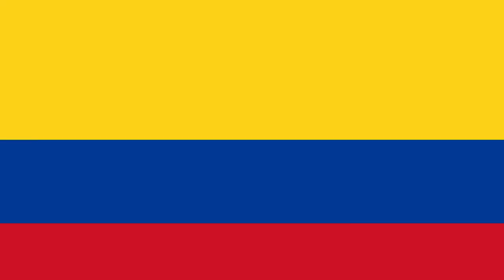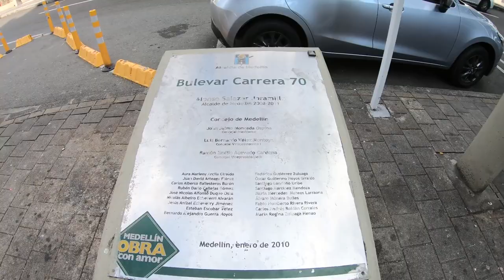Medellin Colombia Laureles - Walk Famous La Setenta - 4K